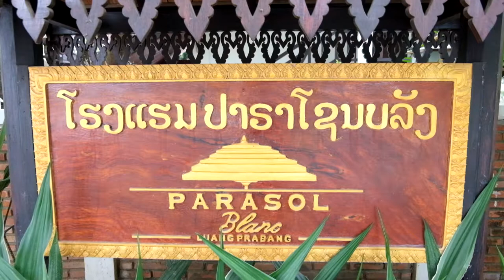Parasol Blanc Hotel Full HD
Parasol Blanc begins is story during the reign of King Sisavang Phoulivong.  Born in 1885, he was king of the Kingdom of Luang Prabang and later the Kingdom of Laos from April 1904 until his death in October 1959.  It is stated he had up to 50 children by as many as 15 wives.  Luang Prabang was then a French protectorate within French Indochina. During the early years of his reign, the French built a modern palace for him, the Royal Palace of Luang Prabang that also served as his private residence.  During his reign, he united Houaphan, Houakhong, Xiengkhouang, Vientiane, Champassak and Sayaboury. He was a lifelong supported of French rule in Laos.  In 1945, he refused to cooperate with Laos nationalists and was deposed when the Laos Issara declared the country independent.  In April 1946, the French took over once again and he was reinstated as the king of Laos.